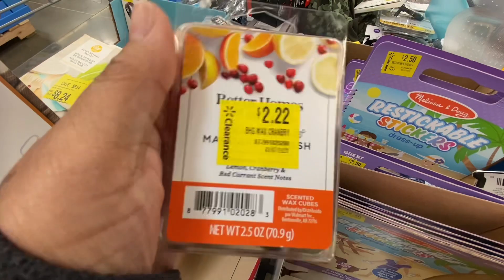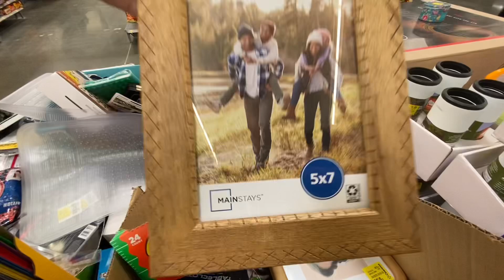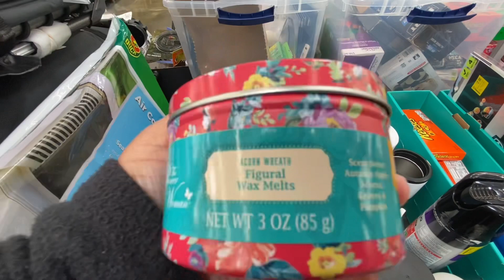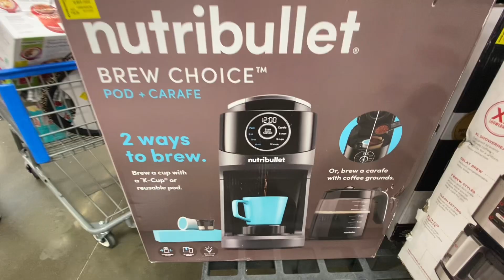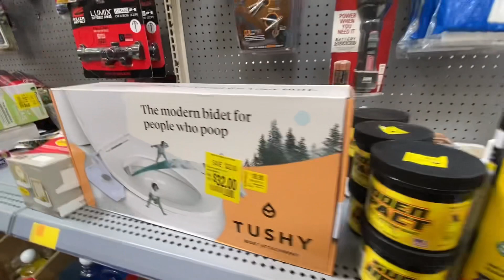SPRING 2023 NEW FINDS| BEST SPRING CLEARANCE DEALS IN MARCH 🫢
All NEW Walmart SPRING Clearance Shop With Me!! Spring 2023!!

SHOPPING 🛒 🛍️AT WALMART FOR NEW SPRING 2023 FINDS AND NEW SPRING CLEARANCE!!